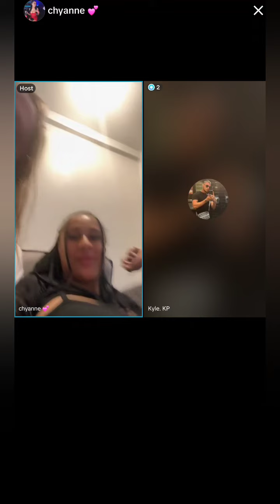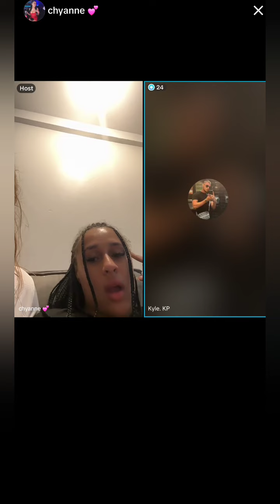Chy & Gemeral G